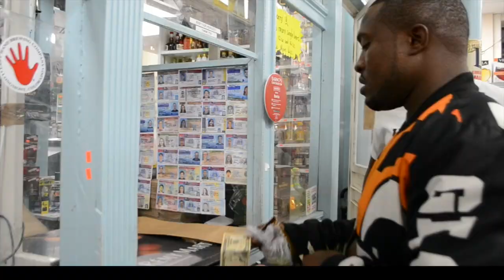E BURTON | I MISS THE GAME | SHOT BY GMOB FILMS